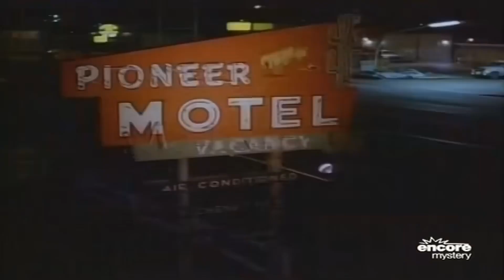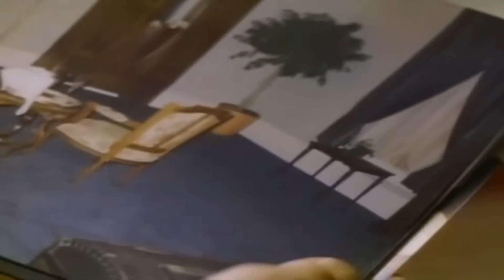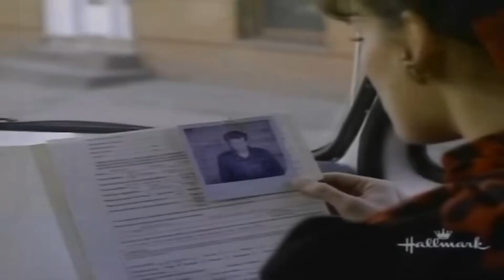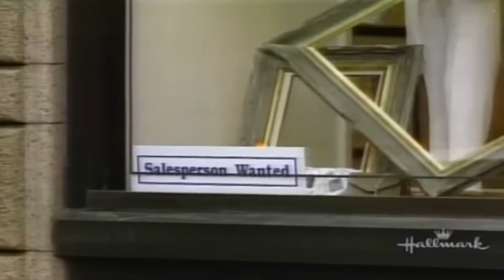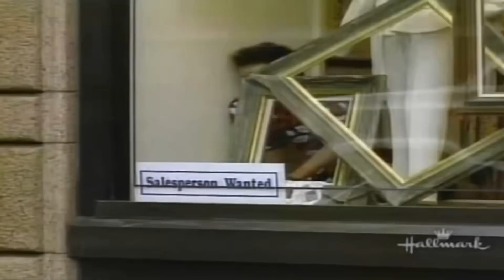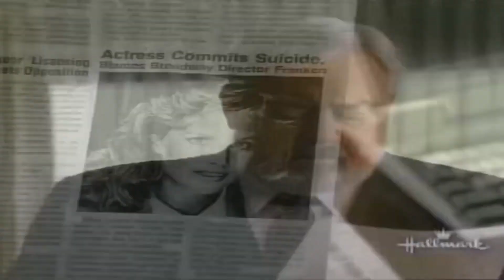Perry Mason - The Case of the Crimson Kiss - Best Crime Drama TV Show Full Episodes 2024